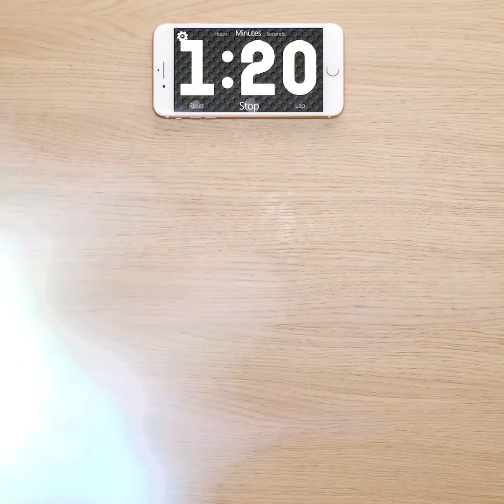10 Dakikada Yemeye Hazır Çok Kolay 6 Tatlı Tarifi 🍨 İster Dizi İster Film Arasında! 📺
Hepimizin sosyal mesafelendirme için EVDEKALması gereken bugünlerde dizi veya film izlerken iyi gidecek, pratik ve lezzetli tatlı tarifleri hazırlamak isteyenler için tam 10 dakikada hazır olan leziz tatlı tarifleri yaptık! Her damak tadına hitap edecek bu tariflerden biri sizin favoriniz olacak! Üstelik hem kısa sürede hazırlanıyor, hem de lezzetinden ödün vermiyor! Peki hangisi sizin favoriniz? Yorumlarda buluşalım. Şimdiden afiyet olsun!

Tarifler:
00:00 Giriş
00:10 Kurabiyeli Kup Tarifi
01:37 Ananaslı Atom Tatlısı Tarifi
03:23 Tatlı Nachos Tarifi
04:57 Portakallı Helva Kup Tarifi
07:10 Mikrodalgada Elma Tatlısı Tarifi
08:59 Pişmeyen Kurabiye Tarifi

KURABİYELİ KUP
8 adet kakaolu kremalı kurabiye
150 gram labne
2 yemek kaşığı pudra şekeri

ANANASLI ATOM TATLISI
1/2 adet ananas
1 yemek kaşığı toz krem şanti
1,5 yemek kaşığı krema
150 gram vanilyalı puding
1 tatlı kaşığı pudra şekeri
5 adet ceviz
10 adet çiğ badem
Toz tarçın (süslemek için)

TATLI NACHOS
1 adet lavaş
1 tatlı kaşığı tereyağı
1 yemek kaşığı esmer şeker
1 çay kaşığı toz tarçın
190 DERECE FIRINDA 5 DAKİKA
1 adet (dilimlenmiş) muz
6 adet (dilimlenmiş) çilek
Karamel sosu (üzeri için)
Çikolata sosu (üzeri için)

PORTAKALLI HELVA KUP
1 adet portakalın suyu
1 adet (dilimlenmiş) portakal
200 gram kakaolu helva
8 adet (dövülmüş) yulaflı bisküvi

MİKRODALGADA ELMA TATLISI
3 yemek kaşığı tereyağı
*Mikrodalga Fırında 1 Dakika Bekletin*
1 adet kırmızı elma
1/4 su bardağı yulaf ezmesi
1/2 su bardağı (dövülmüş) ceviz
2 yemek kaşığı yulaf unu
2 yemek kaşığı esmer şeker
1/4 çay kaşığı tuz
1/2 çay kaşığı tarçın
*Mikrodalga Fırında 4 Dakika Bekletin*
1 yemek kaşığı bal

PİŞMEYEN KURABİYE
100 gram tereyağı
6 yemek kaşığı toz şeker
2 yemek kaşığı kakao
1 paket vanilin
1/2 su bardağı süt
250 gram yulaf ezmesi
150 gram yer fıstığı ezmesi
*Buzdolabında (veya buzlukta) 3 Dakika Soğutun*